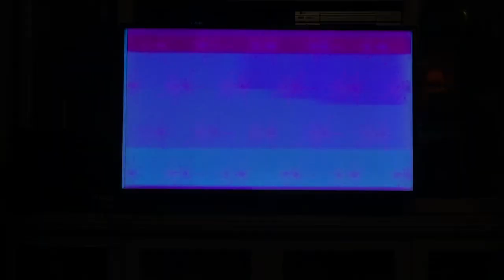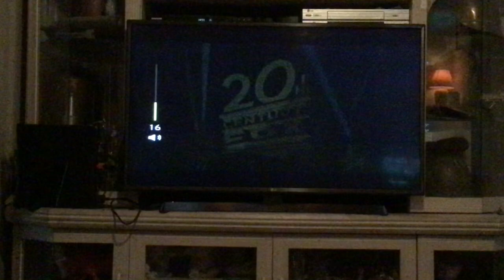Opening to down with love 2004 DVD Australia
Film down with love (2003) rated M
Opening
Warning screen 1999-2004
20th century fox home entertainment 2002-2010
Main menu
20th century fox 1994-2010 in a 1960s style